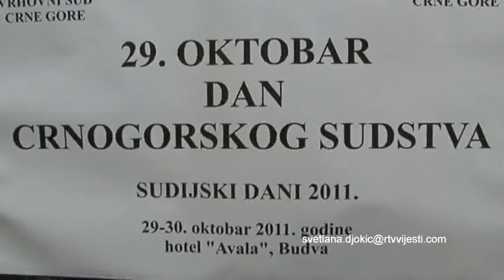111029 DANI SUDSTVA - PRILOG TV VIJESTI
111029 DANI SUDSTVA - PRILOG TV VIJESTI